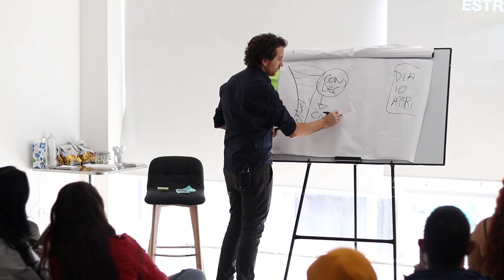¡Estrategia par VENDER MAS TICKETS en tus REDES!